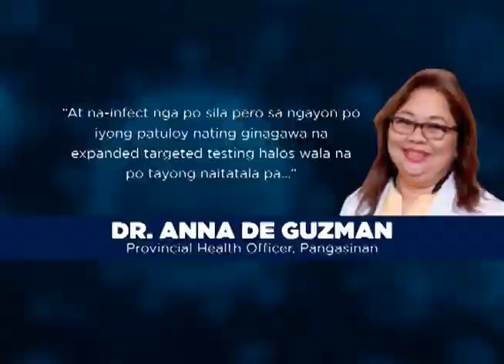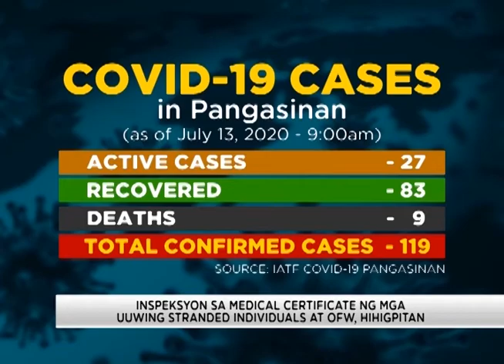Apat na panibagong kaso ng COVID-19, naitala sa Pangasinan | TV Patrol North Luzon